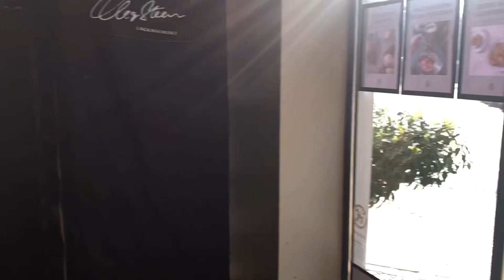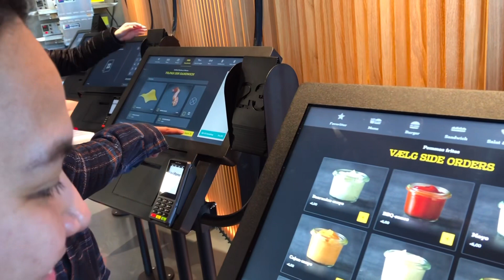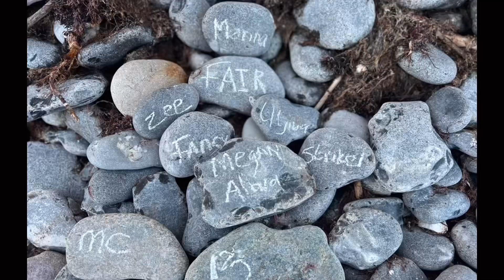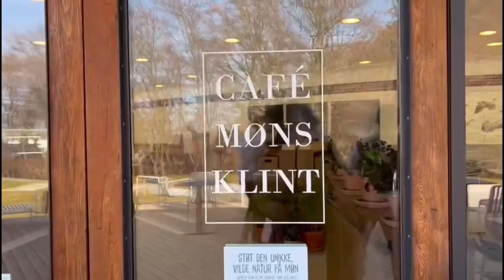🌻 024// MØNs Klint // Friendship// Day in my life// Aupair Travel Vlog // Namibian YouTuber